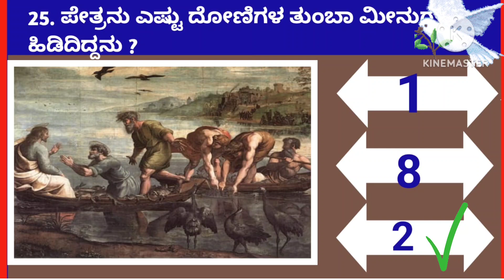ಕನ್ನಡ ಬೈಬಲ್ ಕ್ವಿಜ್ [ PART :3]